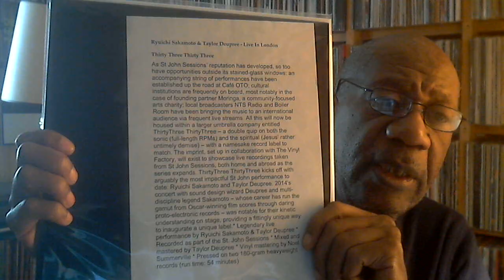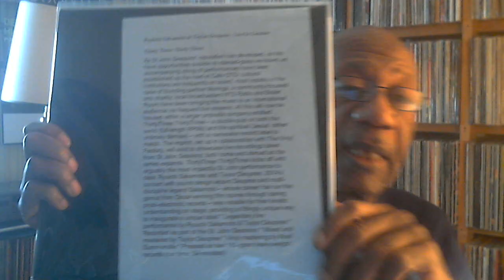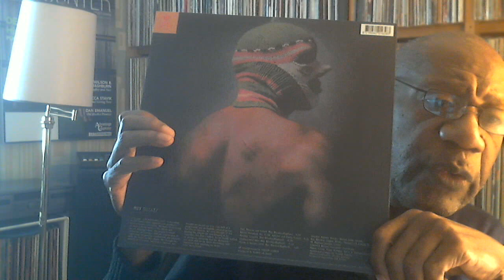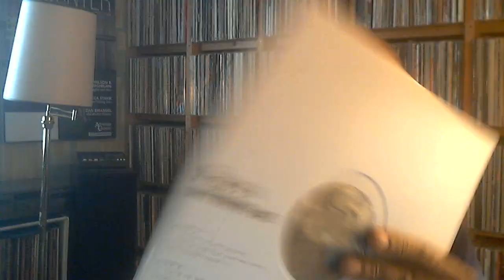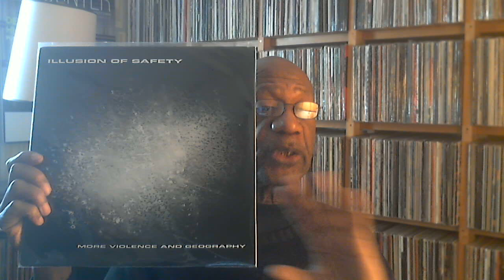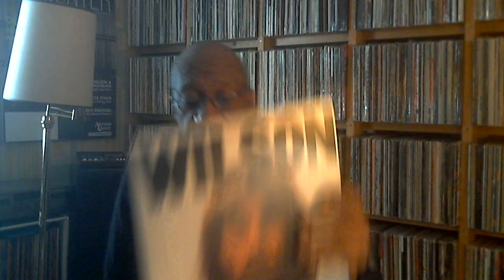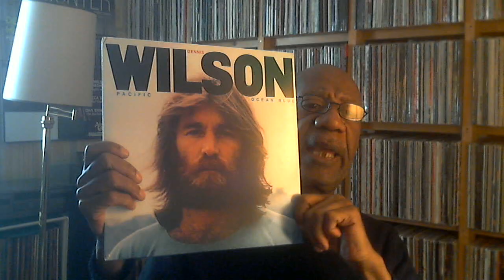Sunday November 15, 2020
Music shown:
Concrete Journal - Intergalactic Cannabinoid Noise
JD Pace - Disks
Ryuichi Sakamoto & Taylor Deupree - Live in London
Demon Fuzz - Afreaka!
Faust & Omar Rodriguez Lopez - Live at Clouds Hill
Illusion of Safety - More Violence and Geography
November Group - Persistent Memories
Dennis Wilson - Pacific Ocean Blue